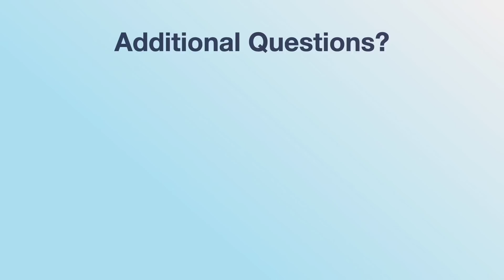Atrial Fibrillation After Heart Surgery: What Should Patients Know?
- Post-operative atrial fibrillation (AFib) is one of the most common complications for patients after heart surgery. In fact, 33% of patients will experience some form of atrial fibrillation following cardiac surgery.

For this reason, we interviewed Dr. Daniel Burns, a leading cardiac surgeon and AFib specialist at the Cleveland Clinic, to learn important facts about the diagnosis, the risks and the management of atrial fibrillation after heart surgery for conditions including valvular disease, coronary artery disease, aortic aneurysms and hypertrophic cardiomyopathy.

Key questions answered by Dr. Daniel Burns include:

1. What is atrial fibrillation? What are the symptoms? What are the risks?

2. Can medications (e.g. blood thinners, warfarin, Coumadin) help manage and treat AFib after heart surgery?

3. What should patients know about a cardioversion therapy for patients with AFib?

4. How long can AFib persist after heart surgery? Is AFib typically resolved when the patient is in the hospital after heart surgery?